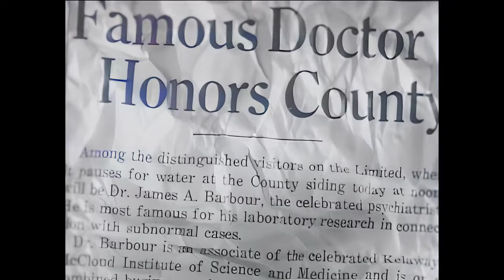Li'l Abner - 1940 (Jeff York, Martha O'Driscoll, Mona Ray) Full Movie - Colour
"Li'l Abner" (1940), directed by Albert S. Rogell and starring Jeff York, Martha O'Driscoll, and Mona Ray, brings to life the whimsical happenings in the rural Southern town of Dogpatch, USA. Adapted from Al Capp's popular comic strip, the film follows the comedic misadventures of the titular character, Li'l Abner, and his colorful community. Set against a backdrop of idyllic Southern charm, the film explores love, family, and the peculiarities of small-town life. With a mix of humor and satire, "Li'l Abner" captures the spirit of Capp's creation, offering a lighthearted and entertaining portrayal of the eccentricities of Dogpatch.

This movie took 7 hours to convert to colour and upscale. I first removed as much grain as possible with de-noising. After that, I upscaled it to 1280x720 followed by AI colourising. I hope you enjoy the end result!

This movie is in the public domain. There are also many other uploads of this movie across Youtube channels and the archive in it's original black and white form.